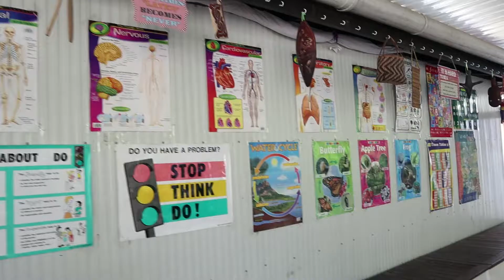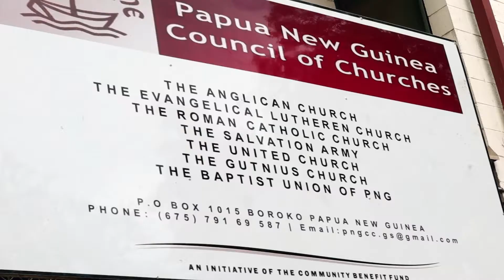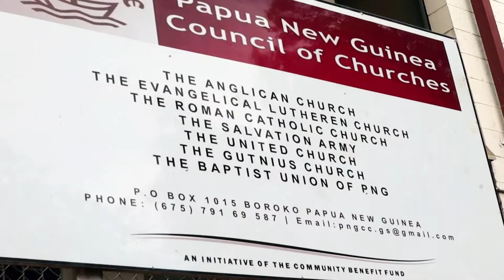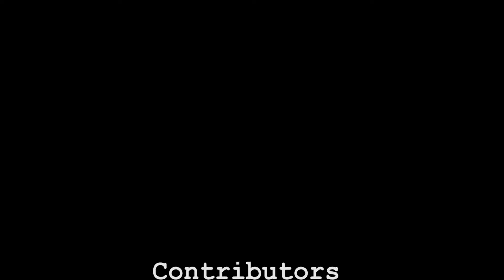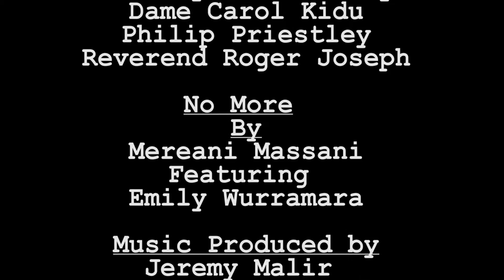No Moa (No More) Mereani Masani and Emily Wurramara – full story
Since 2016, Port Moresby Post has actively worked to raise the profile of National Aborigines and Islanders Day Observance Committee (NAIDOC) Week and strengthen Indigenous Australian-Papua New Guinean linkages. As part of our extended NAIDOC Week program in 2018, we supported an emerging Indigenous Australian musician, Emily Wurramara, and well known Papua New Guinean artist, Mereani Masani, to work together to create a song with a positive gender equality theme. The two artists chose to re-work a song that Mereani had already produced, titled ‘No Moa’. The re-mixed version includes new lyrics by Emily reflecting the 2018 NAIDOC Week theme – Because of Her We Can! – and a powerful call to action to end violence against women.

The ‘No Moa’ video was developed subsequently with participation from former politician Dame Carol Kidu and her family, the General Secretary of the Papua New Guinea Council of Churches, Reverend Joseph, members of Australian-supported youth programs, City Mission and the Ginigoada Foundation, and ‘Meri Seif’ bus passengers. Both the track and the video reinforce the message that preventing violence against women is everyone’s business and that men need to be part of the solution to eliminating violence against women and girls. The video has been locally produced with the support of the Australian Government through the PNG-Australia Partnership.

The two artists have given DFAT user rights to the ‘No Moa’ material. This means the content will be freely available to the media, as well as churches and other organisations that wish to use it as additional material for youth and gender equality programs. There are three separate versions of the video – full length (18.45 minutes), abbreviated (5.38 minutes) and the song only (5.02 minutes).